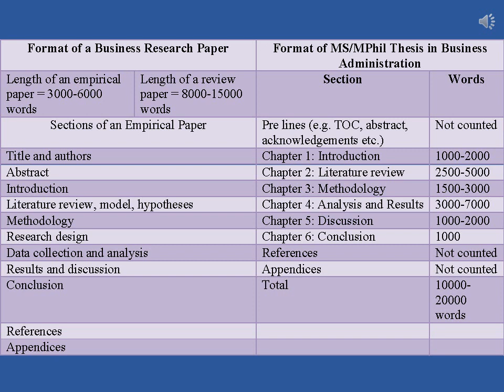Research paper format---Thesis format---Urdu/Hindi---by Rashid Saleem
Business Research 7